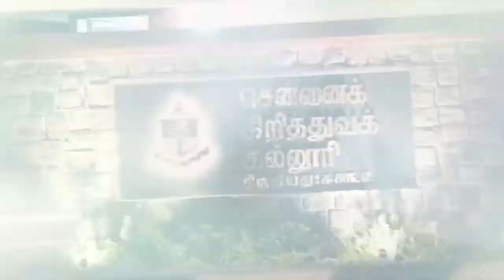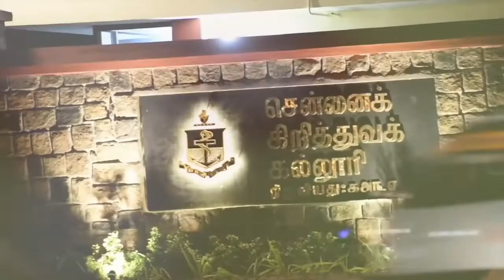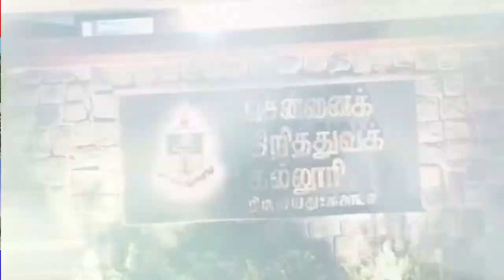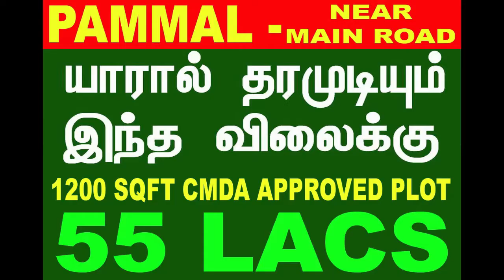TAMBARAM/1BHK,2BHK,3BHK INDEPENDENT HOUSE SALE/CMDA APPROVED PLOTS FOR SALE/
TAMBARAM CMDA APPROVED PLOTS FOR SALE